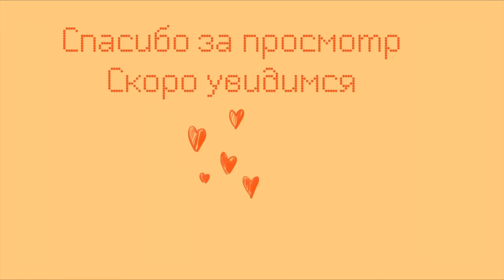СКОРАЯ ПОМОЩЬ ПРИМЧАЛАСЬ НА ПОМОЩЬ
Приветствую всех, кто заглянул на мой ютуб канал. Я - Наталья Лим. И это видео блог о моей яркой и позитивной жизни)) Здесь вы можете увидеть мои работы Nail Art, а также кулинарные рецепты и мои вокальные способности.
    Welcome в  мою дружную семью!!

Пожертвования на строительство нашего храма можно перечислять на номер счёта нашего настоятеля : Карта Сбербанк  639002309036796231 Олег Николаевич Г

Спаси Вас, Господи, за вашу помощь!!!🙏❤️